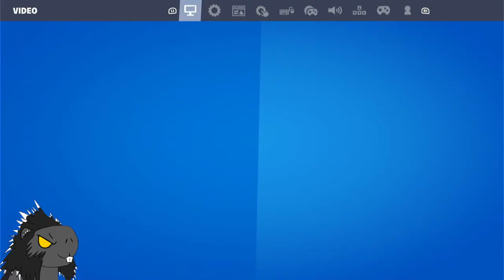Random Fortnite stream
Cobblemon minecraft after